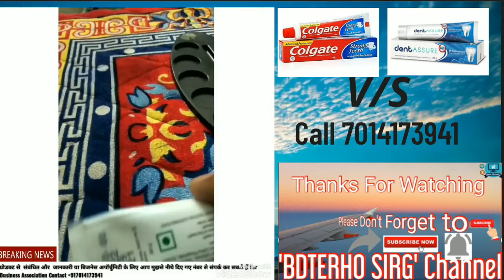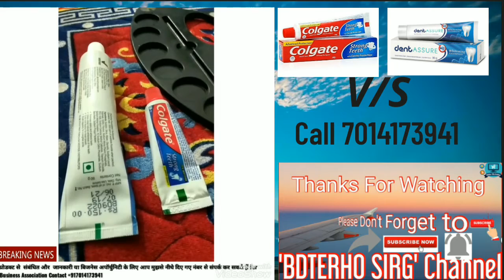Vestige Dentassure Whitening Toothpaste Benefits| Demo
In this video you will get to know why Vestige products are the best and why one should only be part of a network marketing company that deals in high quality, daily use and repeat purchase products.

Vestige Dentassure Whitening Toothpaste Benefits, Vestige Dentassure Whitening Toothpaste is best.• Dentassure Whilening Toothpaste wtilens teeth by removing surfacestains, such as those caused by drinking cottee or smoking
•It gently polishes the teeth and removes stains •It helps to retain natural whiteness of the teeth
• Cool mint flavour gives lung lasting fresh breath

Millions of people are achieving great success from Vestige Gautam Bali's ATMANIRBHAR SUCCESS PLAN and fulfilling their dreams, so can you. To Live The Call: SP SHEKHAWAT 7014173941

why Vestige products are the best and why they are superior to other brands sold local Market.